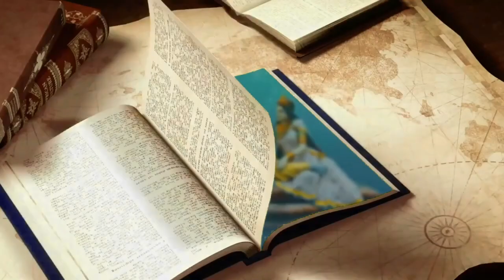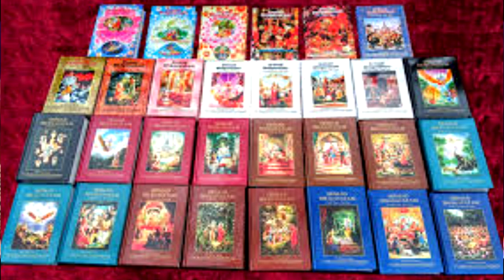QUESTIONS ASKED BY THE WISE